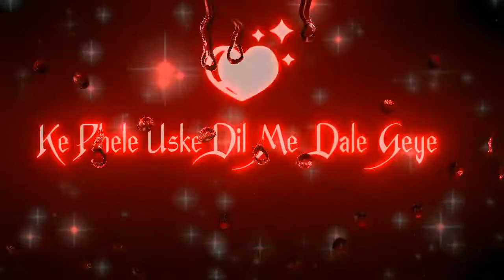Phele Uske Dil Mein Dale Gaye_🥃🍺I Sharab Full Screen 4k Status I 🥂Daru 4k WhatsApp Status🚬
Keyboard : Wb Rakib Editor Status Video Black Screen Status Video Text status video Islamic status Video Mobile Ringtone New Love Story Video

cartoonstatus bollywoodstatus hotmoviestatus newshayeri2022Tik tok shorts video Islamic status Bangla Islamic status Hindi Islamic status Roj day status single Day status Jumma mubarak status Nobi Diyas status romjan Sorif status Romjan status Mom Dad day status mom day status dad day status fadar day status love day status Madar day status